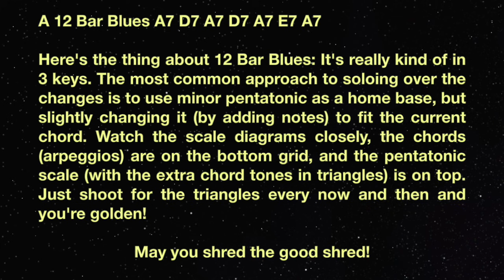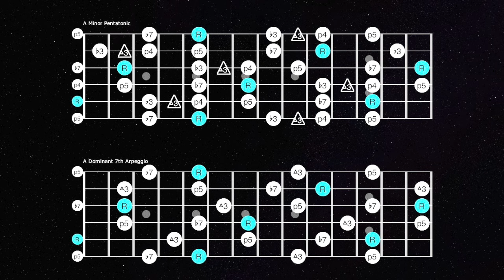Red House Style Slow Psychedelic Hendrix Jam Track (A 12 Bar Blues)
The Absolute Slowest Jimi Hendrix 12-Bar-Blues Guitar Backing Track [A Blues - 42 BPM]

A 12 Bar Blues A7 D7 A7 D7 A7 E7 A7
Here's the thing about 12 Bar Blues: It's really kind of in 3 keys. The most common approach to soloing over the changes is to use minor pentatonic as a home base, but slightly changing it (by adding notes) to fit the current chord. Watch the scale diagrams closely, the chords (arpeggios) are on the bottom grid, and the pentatonic scale (with the extra chord tones in triangles) is on top. Just shoot for the triangles every now and then and you're golden!

00:00 Introduction
01:19 Charts
11:17 Subscribe